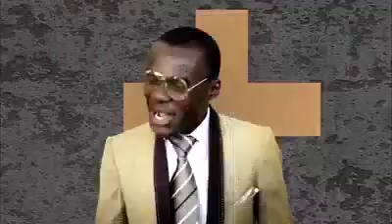Funny wedding videos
Harusi